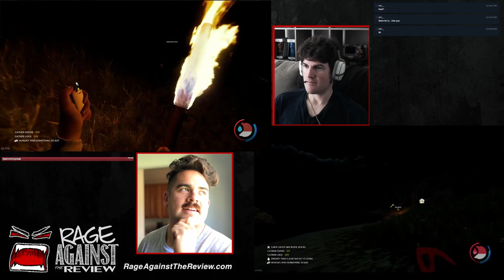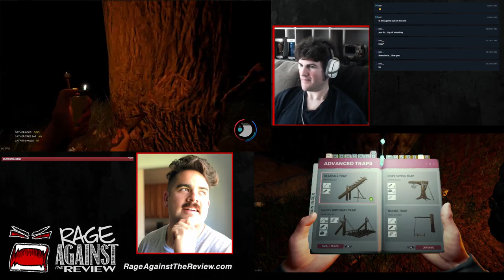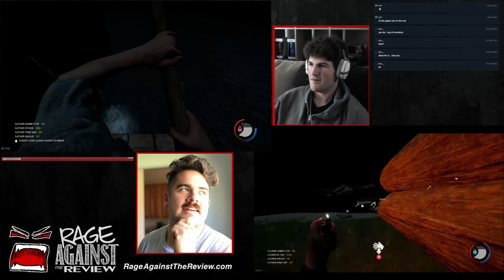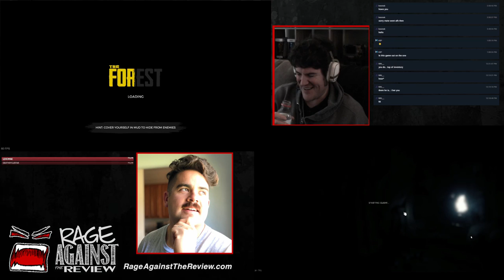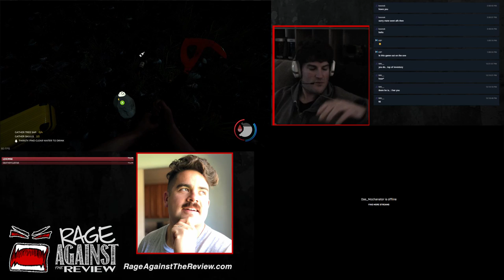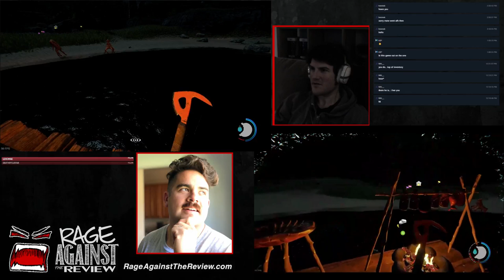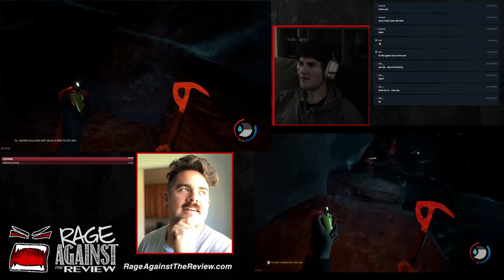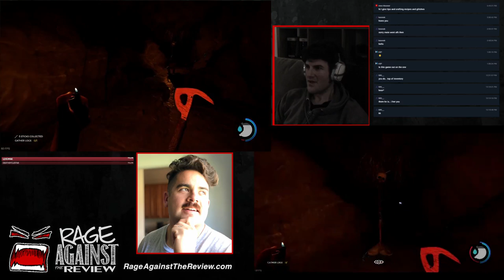[ The Forrest ] Pass Me More Co-Pilot Ep.1 - Let's Play Zeb & Mike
We stream games often! Come join us in the chat!